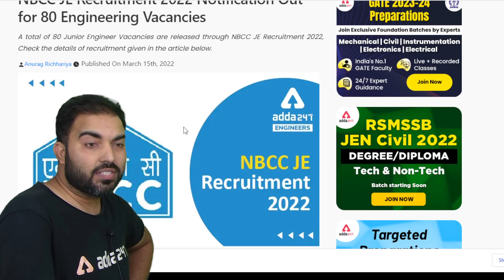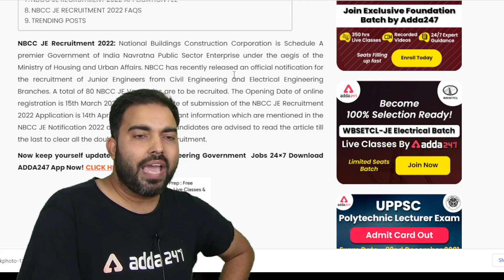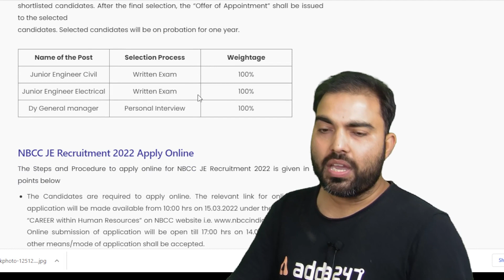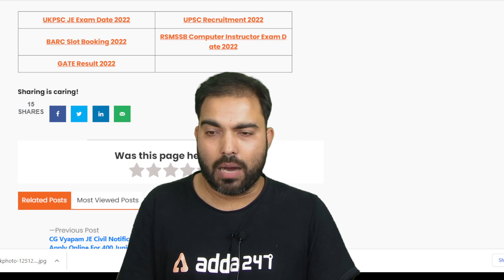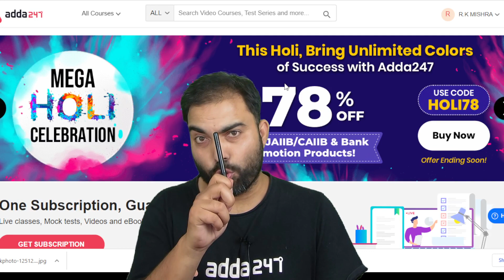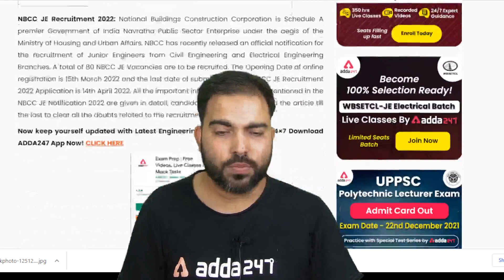NBCC 2022 Vacancy -80/Biggest eligibility confusion clear/Expected exam syllabus & pattern by rk sir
NBCC 2022 Vacancy -80/ Clear your eligibility confusion  is final year & B.tech students allowed  ?